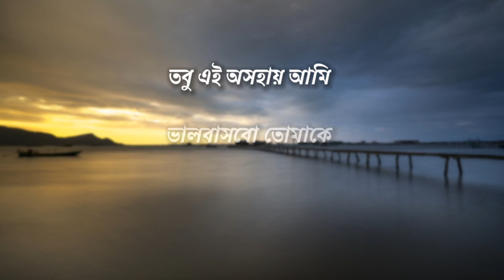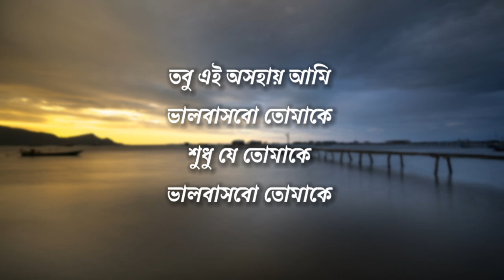ডুবেছি আমি তোমার চোখের অনন্ত মায়ায় | Chiro Odhora | চির অধরা || Miftah Zaman | Amit Malick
𝗦𝗼𝗻𝗴 𝗖𝗿𝗲𝗱𝗶𝘁𝘀🎶

Song : Chiro Odhora  (চির অধরা)
Singer : Miftah Zaman
Lyric : Tushar Hasan
Tune : Miftah Zaman